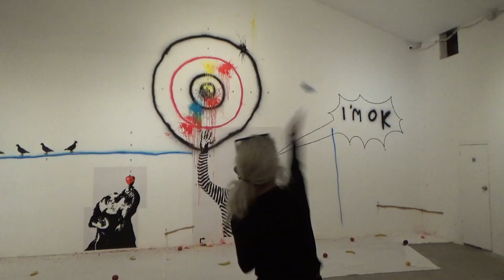Opening of the exhibition "I'm OK" by Mr.Zen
The Keyword is “The Acceptance”. Acceptance is the best way to be happy. We all find out the goal of life as happiness. And we try to do everything to reach the goal but we forget that the best way to reach it is by getting the acceptance of things both positive and negative that come through our lives.
      If we  are acceptable for everything that can possibly happen to our lives, happiness stays in our minds. It’s reasonable that positive things should happen to our lives and in the same way, negative things can also happen to our lives.
 So happiness can happen both during the journey and at the destination of life if we are open to acceptance.
      It’s not different with the artworks. When we create artworks there may be an immediate feedback  to them.  This feedback can be both  positive and negative, each one will possibly  impact our minds. So this is what has to be accepted.
 It would be a problem in our minds if we think only the good things (good feedback) will happen and the bad things won’t happen.
      “The artwork” is the spot of being conspicuous for receiving the throwing questions, ideas, comments etc. So, you are able to be a good creator (good worker) when you can accept anything that happens.
 “I’m OK” is the series that convey the concept of “ACCEPTANCE”. And acceptance is happiness.